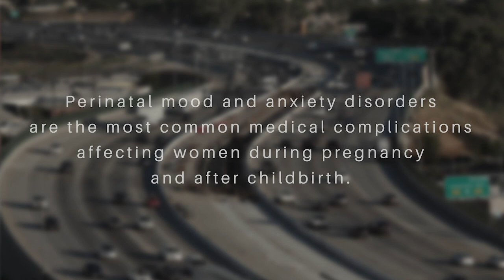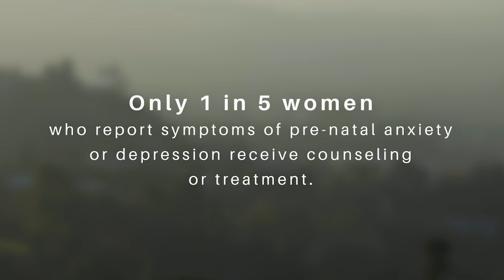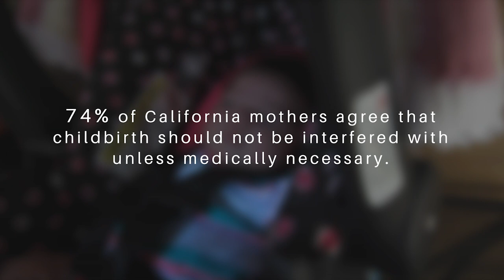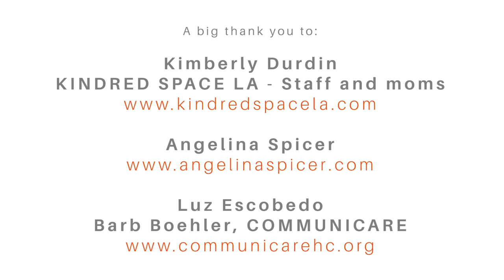Listening to Mothers in California: The Stories Behind the Numbers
This video highlights three themes from the recently-released Listening to Mothers in California survey: racial and ethnic disparities in maternity care, maternal mental health, and what respectful care looks like.